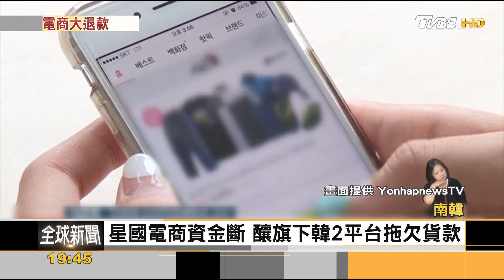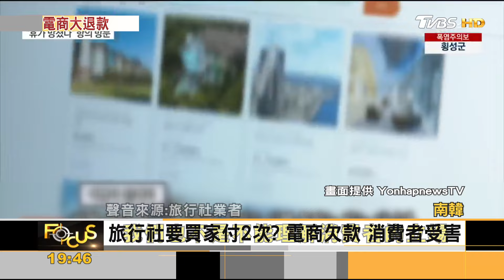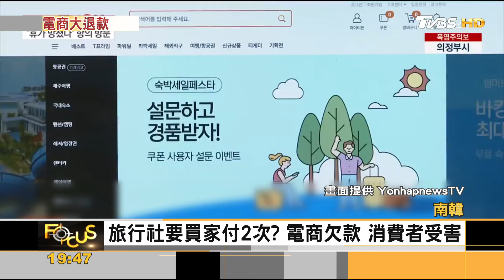韓2電商欠款 消費者旅行泡湯.衝總部:退款! ｜方念華｜FOCUS全球新聞 20240726